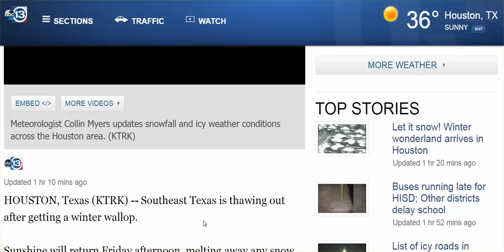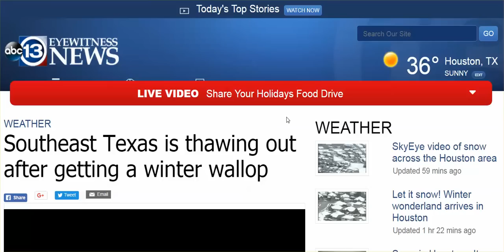TX, LA Gets Rare Winter Wallop - Satellite Says, "IN YOUR FACE, BABY! MANUFACTURED BY MAN"